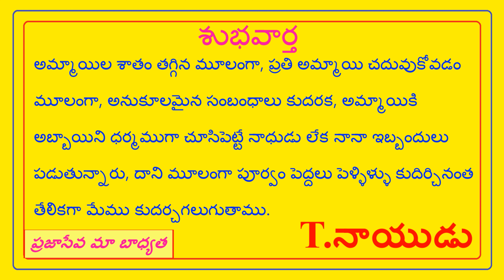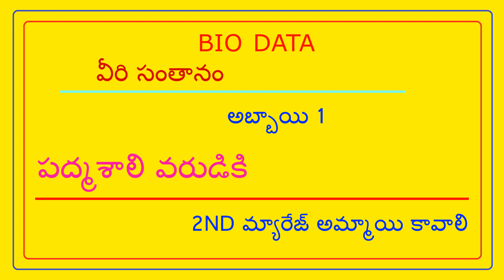FEES 500/- NO PERCENTAGE - PADMASALI GROOM - N GOVIND